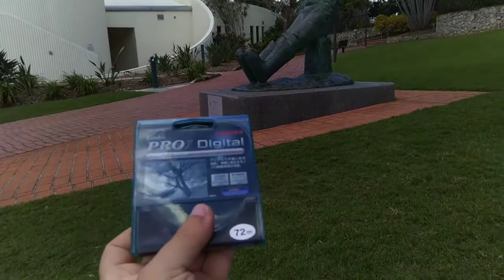Infrared photography - Canon 6D & Kenko R72 filter (Mt Coot-tha Botanical Gardens, Brisbane) 29/8/20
On a whim I bought the Kenko PRO1D R72 infrared filter. Most shots were f8 10sec 400 iso, or 1s @ 3200 iso. False colour editing using channel mixer.